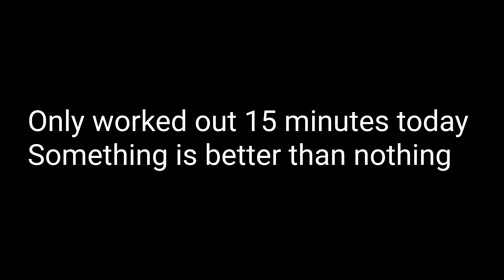Keto Day 112 - Short Vlog Today